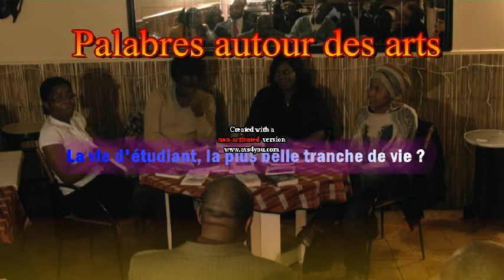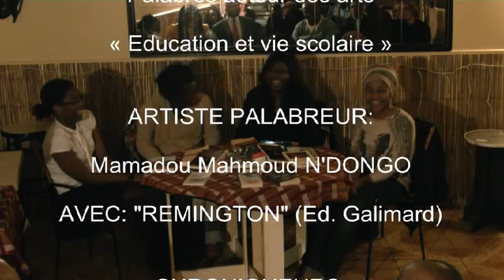Palabres autour des arts - 29 Janvier 2013 - Education et vie scolaire (Complet)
Un hôte, des chroniqueurs et un public d'amateurs d'art deS afriqueS blablatent sur les littératures, les arts de la scène (théâtres), les arts de la représentation (peinture, sculpture, mode)

1ère partie -- Sous l'arbre à palabres, des récits:

  Dans le couloir du campus (Faustin Keoua LETURMY)
  Une enfance créole -- tome 1 (Patrick CHAMOISEAU)
  C'est demain qu'on se fait la malle (Alice ENDAMME)
  Le Bâtiment A (Marien Fauney NGOMBE)
  Notre Dame du Nil (Scholastique MUKASONGA)

2e partie: L'artiste palabreur : Mamadou Mahmoud Ndongo

 Un peul, au sang bleu, qui a choisi d'embrasser sans aucune réserve son destin de griot, sous toutes ses formes. Artiste maniant avec brio différents aspects des arts du récit (théâtre, cinéma, musique, littérature) tels les plus grands Djélis.
Artiste complet, Mamadou s'est surement accoquiné à un kpembelé (sculpteur) pour puiser dans la racine Sénoufo l'amour de l'art de la représentation qu'est la photographie.
De tout cela, et de son dernier roman, "Remington" paru en 2012 aux éditions Gallimard, nous palabrerons avec notre illustre hôte.

3e partie: Piment dans la bouche des palabreurs:
A bâtons rompus, ouverte à tou(te)s, la palabre aborde un thème plus ou moins léger, touchant leS AfriqueS et nous mène doucement vers la fin de la soirée...

La vie d'étudiant, la plus belle tranche de vie ?